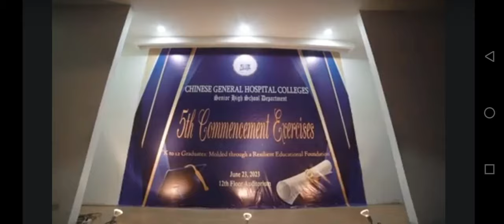Kasarinlan High School Cadets(aile/colors) To Chinese General Hospital College